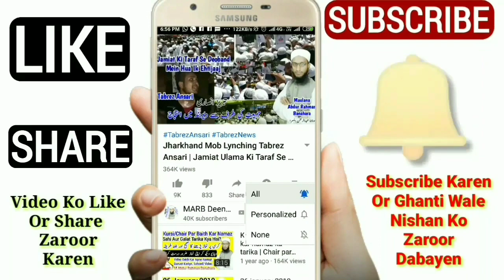Hamla Aurat Par Chand Grahan Ka Asar | Chandra Grahan And Pregnancy In Islam | چاند گرہن حاملہ عورت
Chand grahan mein hamla aurat ko kya karna chahiye or kya nahi yani chand grahan ke time ghar se bahar jana or chand grahan dekhna kaisa hai in islam chandra grahan and pregnancy in islam chandra grahan 10-11 January 2020 Chand grahan aur hamla aurat in islam new bayan by Mufti Abdur Rahman Banahara MARB Deeni Malumaat YouTube Channel

2⃣ WhatsApp Par Ham Se Judne Ke Liye Aap Apne WhatsApp Number Se Hamare WhatsApp Number Ko Apna Naam Aur Mukammal Adress Ke Saath Add Likh Kar SMS Send Karen,

3⃣ Koi Sawal Yani Masla Masaail Puchna Ho To Aap Comment Ke Zarya Puch Sakte Hain Ya Mufti Sahab Ke Number Par Call Kar Ke Puch Sakte Hain,

4⃣ Channel Ke Bare Mein Kuch Batana Ho Ya Aap Apni Video Dalna Chahte Hain To Rabta Kar Sakte Hain,